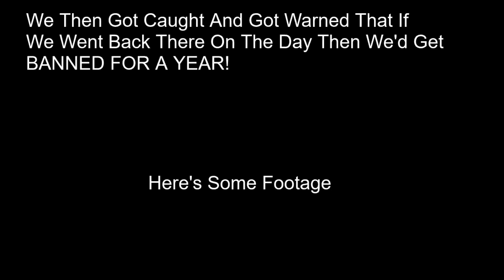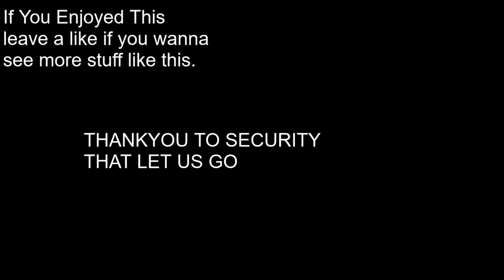CLIMBING VICTORIA CENTRE (NOTTINGHAM) - **CAUGHT** | NT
Thankyou again for the security's lee-way.